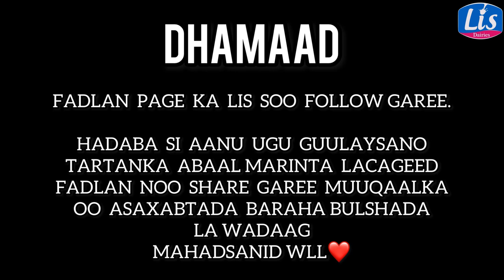RUWAAYAD GAABAN 2023 OO QOSOL BADAN